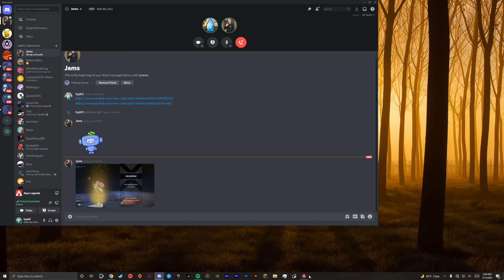Revenant is my sleep paralysis demon